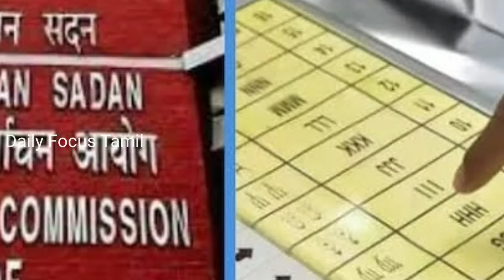ஸ்டாலினோடு தேர்தல் பிரச்சாரத்திற்கு வந்த துர்கா ஸ்டாலின் ! நேரா எங்க போய்ருக்காங்க பாருங்க !